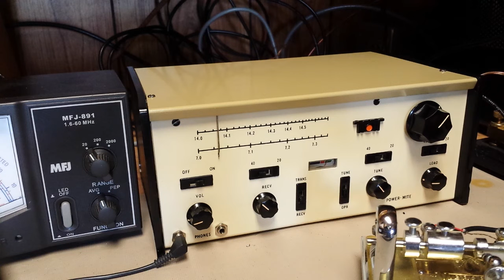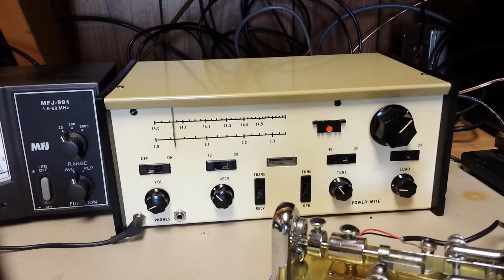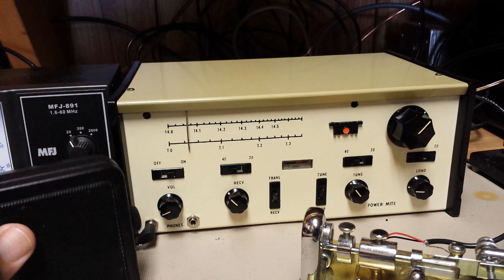TenTec Power Mite PM3A QSO N4LQ Strikes Again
Originally sold as individual circuit boards in 1969 the Power Mite series came together as a complete transceiver by 1970. The PM3A was the last of the series hitting the market in the fall of 70. It covered 2 bands, 40 and 20 meters with 5 watts output. The receiver is direct conversion. Changing bands involved flipping 3 individual bandswitches and retuning. Yes you dipped and loaded just like a tube rig!